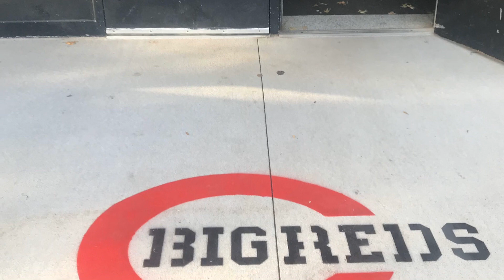Hello from HMS Principal Swanson! March 31, 2020